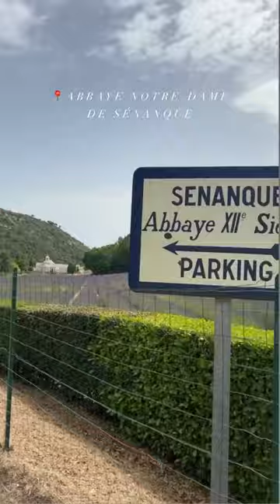Roussillon, Gordes, Provence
This is what you can visit in only one day in Provence! 🌿🧺🇫🇷

📍 Venasque
📍 Abbaye Notre-Dame de Sénanque
📍 Gordes
📍 Roussillon